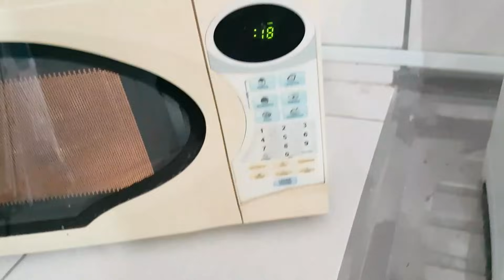Alimentando os novos filhotes na papinha - Agapornis, Calopsitas e Periquitos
Dando papinha para os novos bebês da Universo dos Pássaros.